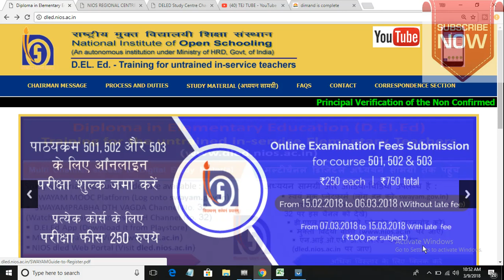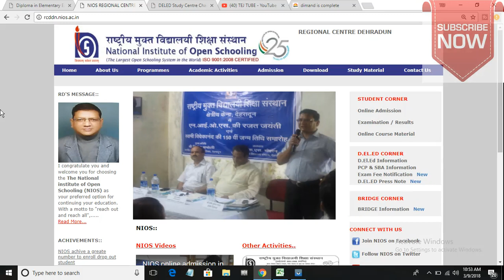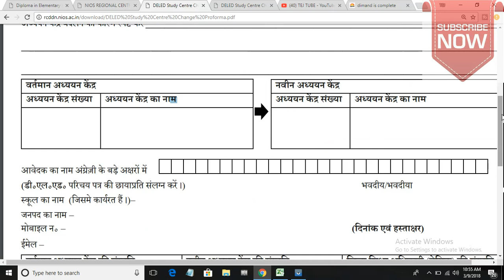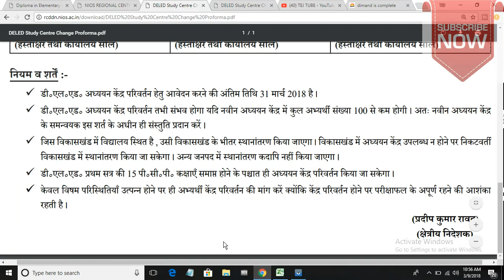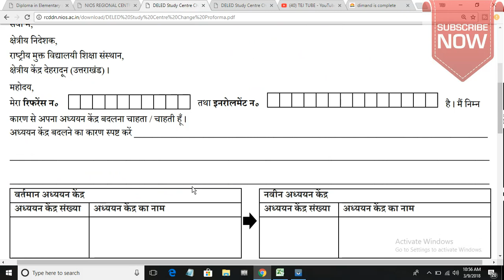नजदीकी सेंटर में प्रशिक्षण ले सकेंगे डीएलएड प्रशिक्षु | TEJ TUBE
WATCH THIS VIDEO TO KNOW HOW TO WRITE THE ASSIGNMENT FROM WHERE AND ON WHICH PAPER